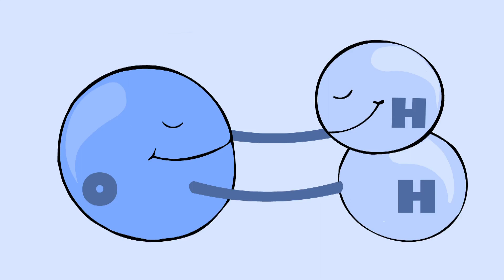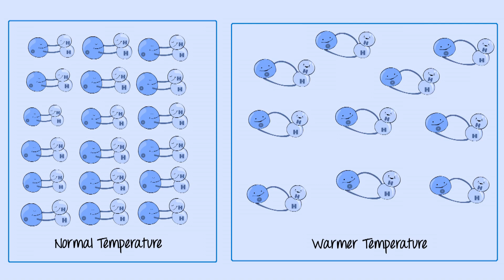Thermal Expansion - The Dance of Rising Oceans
Learn how sea levels rise with ocean temperature.

These Blue Impact videos highlight some ways all of us are connected to oceans and to species at home in ocean ecosystems. Learn how climate change is affecting our oceans and about the actions people are taking to protect the blue planet.